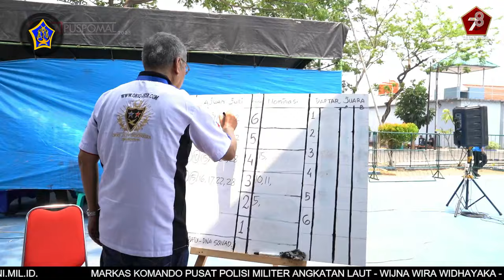BERITA MINGGUAN L3W BULAN OKTOBER MINGGU KE-1 TAHUN 2023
Berita mingguan L3W bulan Oktober minggu ke-1 tahun 2023, dengan berita
1. ARASEHAN TNI ANGKATAN LAUT T.A 2023
MENJADI MOMEN KONTEMPLASI EKSISTENSI PRAJURIT JALASENA
2. JELANG HUT TNI KE-78, PRAJURIT PUSPOMAL MENGIKUTI DOA BERSAMA
3. DANPUSPOMAL MENGHADIRI ACARA KOMSOS EKSEKUTIF DAN GALA DINNER DALAM RANGKA MENYAMBUT HUT KE-78 TNI TAHUN 2023
4.  TNI PATRIOT NKRI, PENGAWAL DEMOKRASI UNTUK INDONESIA MAJU ” TEMA HARI ULANG TAHUN TNI KE-78
5.  PARADE PASUKAN DAN ALUTSISTA TNI, MERIAHKAN HUT TNI KE-78 TAHUN 2023 DI MONAS
6.  RIBUAN MASYARAKAT JAKARTA SERBU PANGGUNG HIBURAN PERAYAAN HUT KE-78 TNI DI MONAS
7.  BANGUN PRESTASI, HARUMKAN NAMA BANGSA INDONESIA, AMANAT KASAL PADA PEMBUKAAN KEJURNAS TAEKWONDO KASAL CUP 2023
8. KENAIKAN PANGKAT CERMINKAN KOMITMEN KUAT UNTUK PENGABDIAN YANG LEBIH BAIK LAGI KEPADA NEGARA DAN BANGSA
9. DANPUSPOMAL TERIMA LAPORAN KORPS KENAIKAN PANGKAT PERWIRA PUSPOMAL PERIODE 1 OKTOBER 2023
10. PAGELARAN WAYANG KULIT SERENTAK DI 78 DAERAH DI INDONESIA, MERIAHKAN HUT KE-78 TNI
11. "JUDO BANGKIT PRESTASI OLAHRAGA MAJU" KEJURNAS JUDO KASAD CUP KE-14, DALAM RANGKA HUT TNI KE-78
12. SEMARAKAN HUT TNI KE 78, PUSPOMAL GELAR LOMBA BURUNG BERKICAU TINGKAT NASIONAL PIALA DANPUSPOMAL